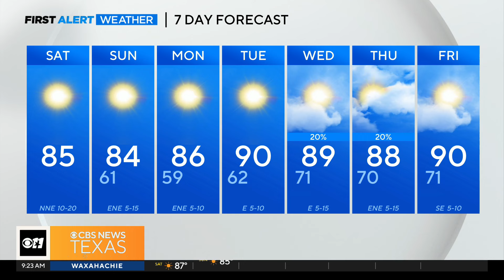North Texas enjoys autumn feel with pleasantly cool temps, low humidity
This beautiful fall weekend will be followed by rain chances midweek.